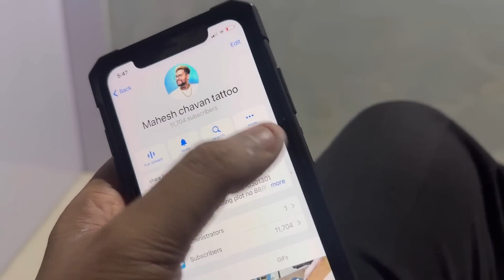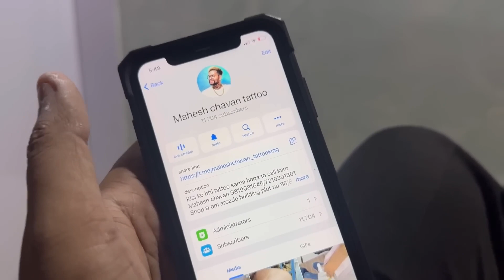ye mam to rone lagi tattoo karte karte dekho kitna dard hua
tattoo kaisa hai batao

tattoo
tattoo
girls tattoo design
tattoo design